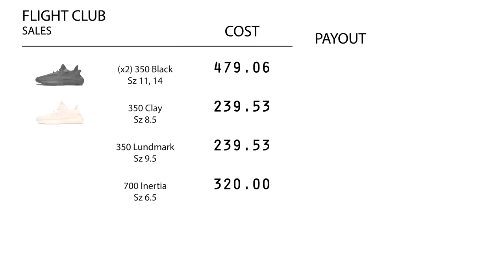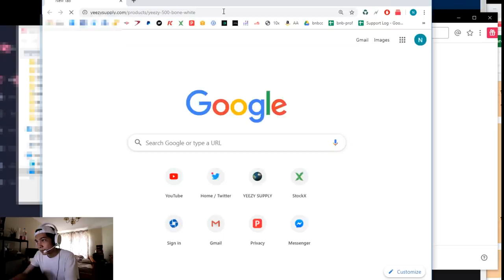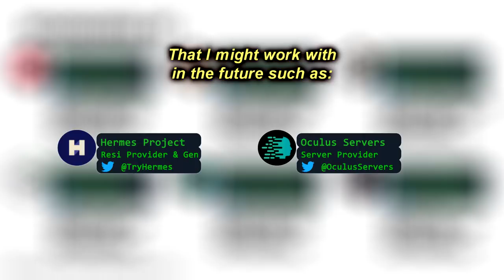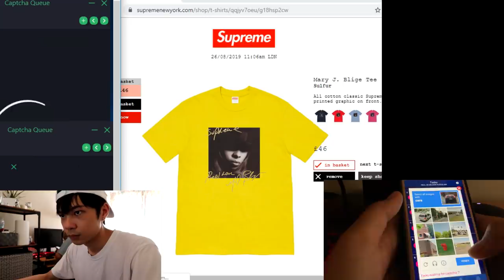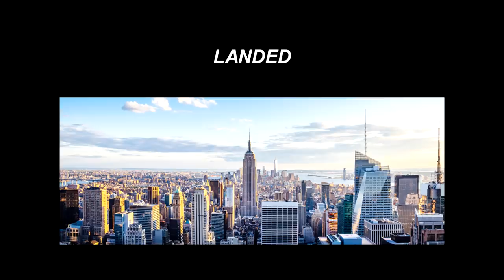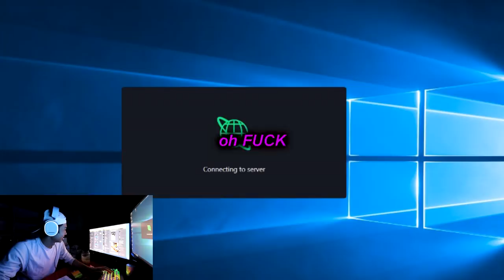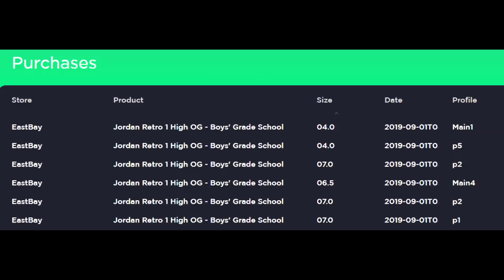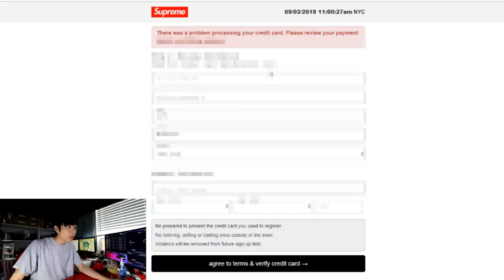Sneakers To Riches Ep 27 - Yeezy 500 Bone Live Cop, Supreme week 1, Jordan Obsidian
This STR episode 27, we do live cops for Yeezy 500 Bone, Supreme week 1, and Jordan 1 Retro Obsidian. Some of the bots I used: TheKickstation(TKS), Cybersole AIO, and KODAI AIO.
We also unbox a LOT of shoes. Enjoy!

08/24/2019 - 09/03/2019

Made an error in the video lol. If you're interested in joining Notify,
RESTOCK DATES
15 SEPTEMBER 2019, 7:00PM
16 SEPTEMBER 2019, 7:00PM

DURING SIGNUP!

SETUP
►Camera Setup